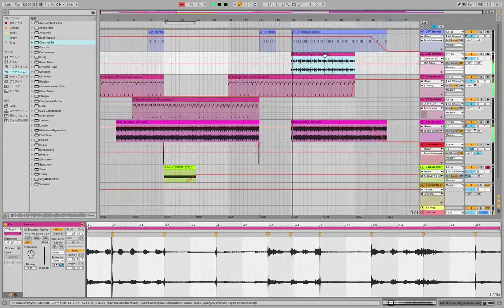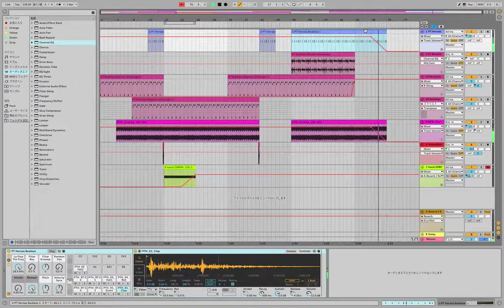200407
みんな曲とか作ってて楽しそうだなあ…と ableton を立ち上げて、1時間くらいしたらこんなのができていた